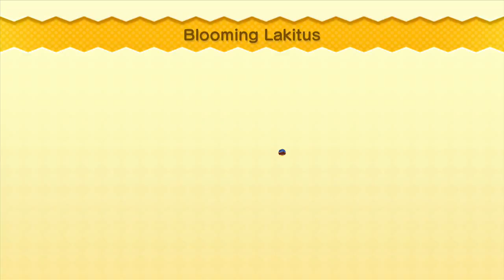Super Mario Bros U - Part 6: Shut Up, Let's Do This!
Much sleepy